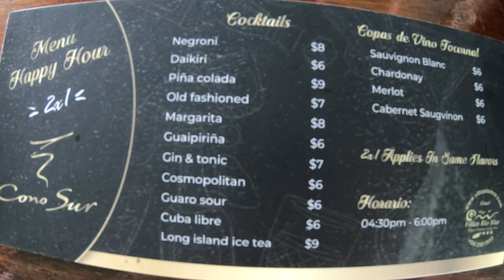Villas Rio Mar Hotel Walkthrough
Taking in the beautiful grounds during our Villas Rio Mar Hotel Walkthrough

Nestled in the rainforest a few short minutes’ walk from the quaint beach town of Dominical in Costa Rica lies the beautiful and inviting Eco Villas Rio Mar hotel.

The property can be somewhat difficult to find but using the Waze app will help bring your directly to the front door without a hitch.

A Villas Rio Mar walkthrough provides you with an excellent opportunity to see for yourself the beautifully manicured grounds.

The two swimming pools offer a very relaxing atmosphere among the sights and sounds of singing toucans as well as sounds of other birds, animals and insects.  During my many Villas Rio Mar walkthroughs of the grounds, my path crossed numerous friendly iguanas as well as an agouti.

Our room included a small outdoor patio with two chairs, a sink and a mini fridge.  The room was quite modern and very clean and comfortable.

Although wifi service was included, the strength of the signal was spotty at best at our room.  It was efficient enough at the reception, bar as well as in the pool areas.